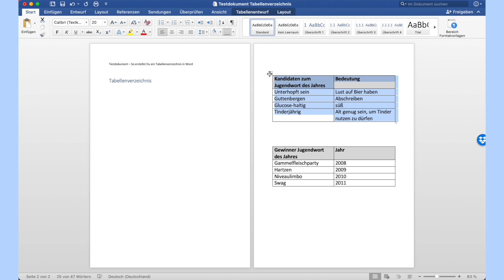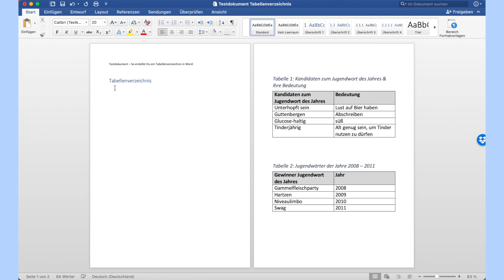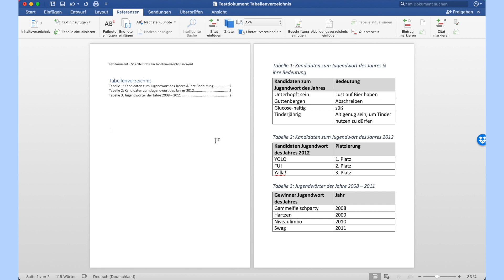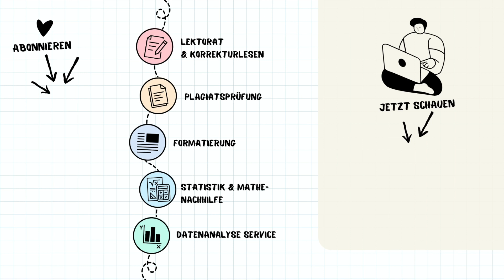🗒 Tabellenverzeichnis in Word in nur 2 Minuten erstellen! | Mentorium 👩‍🎓🧑‍🎓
Hier erfährst Du in nur 2 Minuten, wie Du ein Tabellenverzeichnis in Word erstellen kannst. Außerdem verraten wir Dir, wie Du es aktualisierst und anpasst. Somit bist Du der Ziellinie zur fertigen wissenschaftlichen Arbeit einen Schritt näher. 🤩 🎓

♥️ Du bekommst von Mentorium nicht genug?

💬 Hast Du noch Fragen, Anregungen oder Feedback? Dann lass es uns gerne in den
Kommentaren wissen!

🤝 Du benötigst Unterstützung bei Deiner Haus- oder Abschlussarbeit? Hier helfen wir Dir weiter:
🖋Lektorat, Korrekturlesen
🔍Plagiatsprüfung
📝Formatierung
📈Mathe, Statistik, Datenanalyse

📱Folge uns für genialen & spannenden Content!